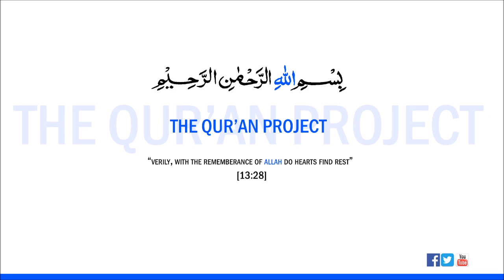002 Surah Baqarah | Shaykh Rajab Zaki | شيخ رجب زكي | Full Quran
002 Surah Baqarah | Shaykh Rajab Zaki | شيخ رجب زكي | Full Quran